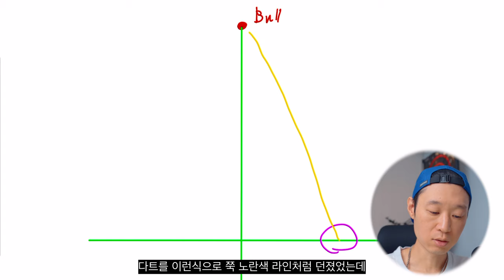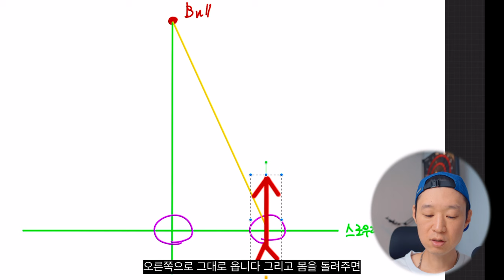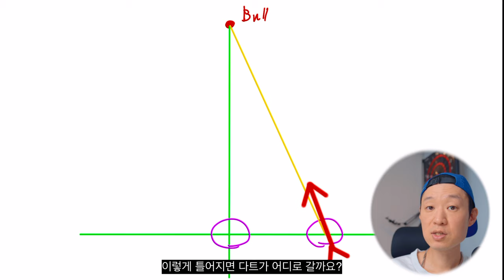이론으로 설명하는 그립이 바뀌게 된 이유 / 다트강좌 시즌4 Vol.19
멤버십에 가입해 주시면 정말 감사하겠습니다.

다트티비상우 네이버카페에서 여러가지 다트 정보를 얻을수 있습니다.

[DartsTV Sangwoo Darts setting]
Barrel : WINMAU MVG DESIGN EXACT 21.5g Steel & Soft
Shaft : WINMAU VECTA Shaft Short
Flight : WINMAU MVG DESIGN Flight
Tip : L-STYLE LIPPOINT ULTIMATE BLACK

[Used Camera Kit]
Main Camera : SONY A7C
Lens No.1 : SONY 16-35 GM F2.8
Lens No.2 : SONY 90mm Macro F2.8
Mic : Rode Videomic Pro+ , SONY ECM-W2BT